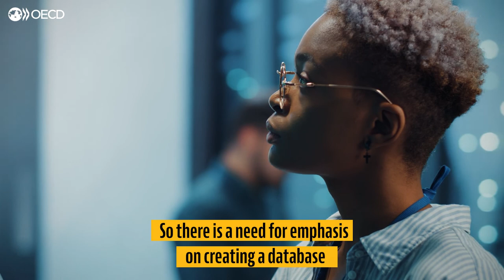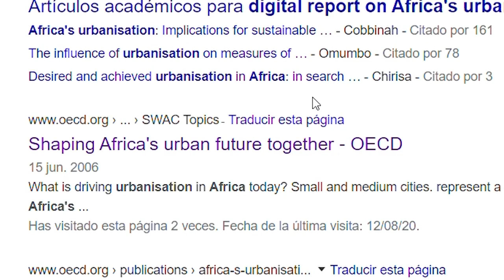Future of Africa's cities: What the experts say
African cities are a diverse blend of social, economic and political contexts. Urban planning and management, local government and decentralisation, investment, infrastructure development, reliable data and new technologies all have a role to play in ensuring that the specific needs of urban areas are addressed. Policy makers and experts share their perspectives on urbanisation today and what it will take to make Africa's cities more inclusive, liveable and sustainable. What are the main characteristics of Africa's urbanisation? What are the challenges? What can governments do better?

You can see more from these policy makers and experts in these videos:

From improving economic performance and creating jobs to fostering strong education and fighting international tax evasion, we provide a unique forum and knowledge hub for data and analysis, exchange of experiences, best-practice sharing, and advice on public policies and international standard-setting. To learn more about the OECD, how we shape better policies for better lives, our global reach, and how to join us, go To keep up with latest at the OECD,